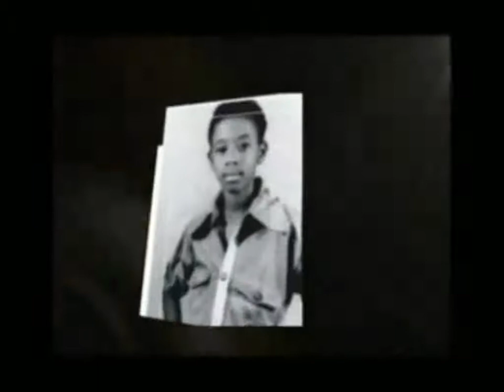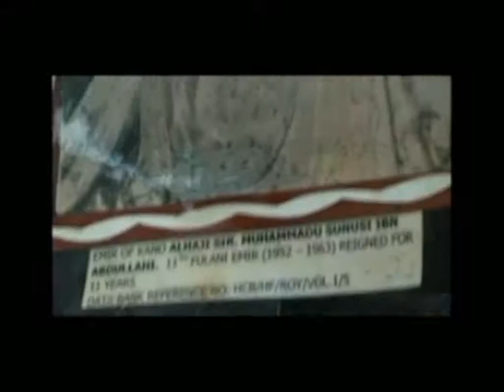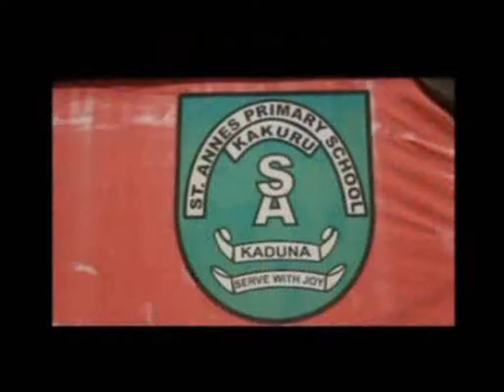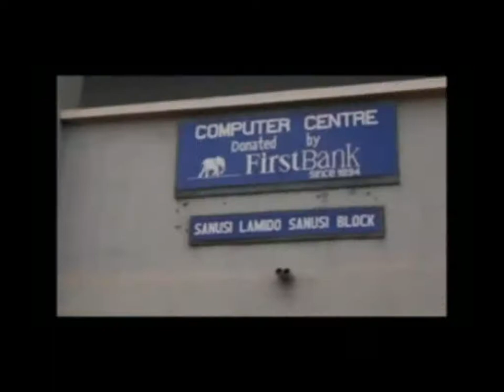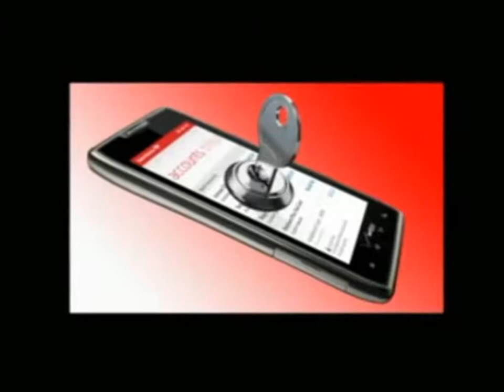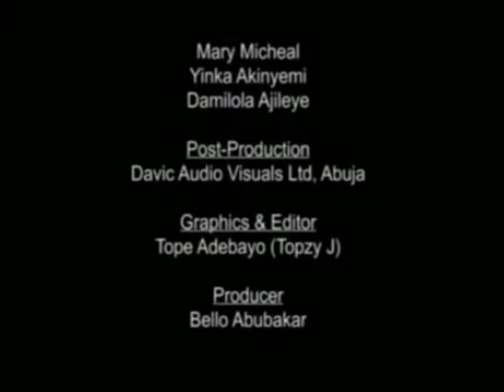Muhammadu Sanusi II, Amir Kano Documentary